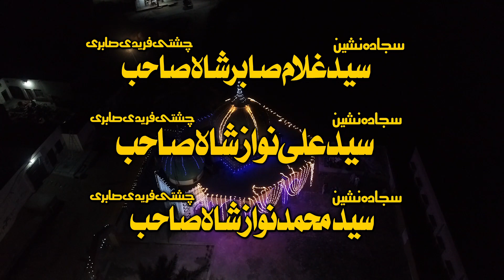2022 URASS SYED MUHAMMAD HUSSAIN TITLE | Zahid ali kashif ali mattay khan qawwal